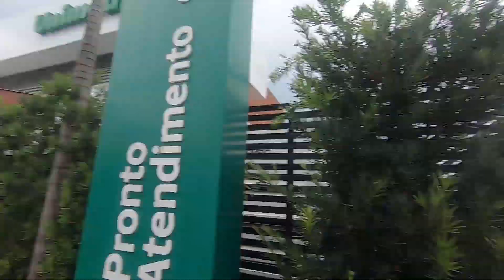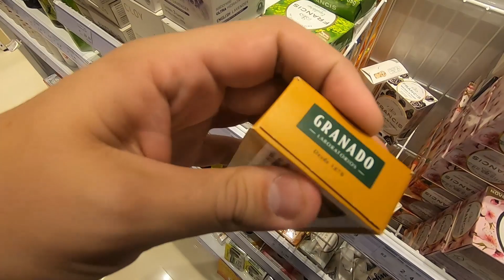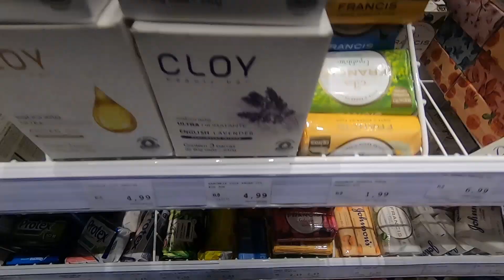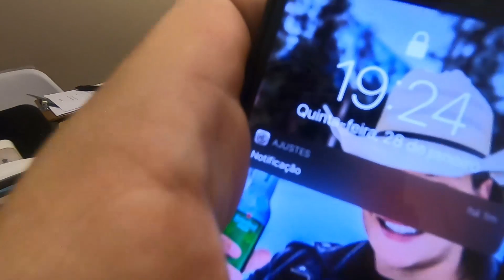INFELIZMENTE ISSO ACONTECEU!!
Fala moçada do chapéu americano 🤠🤠